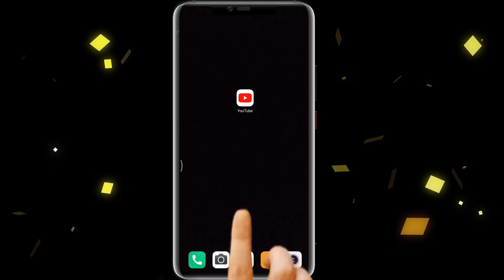भाजपा अध्यक्ष बृजेश बिचपुरिया ने दिया बड़ा बयाान संगठन व कार्यकर्ताओं को लेकर कह दी बड़ी बात | Bhilai